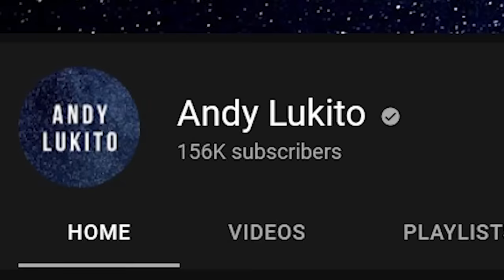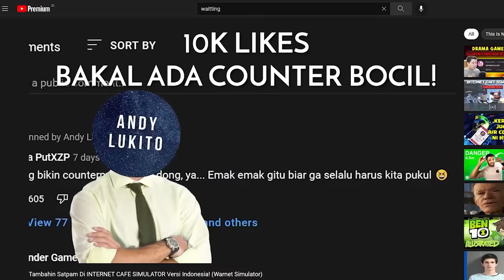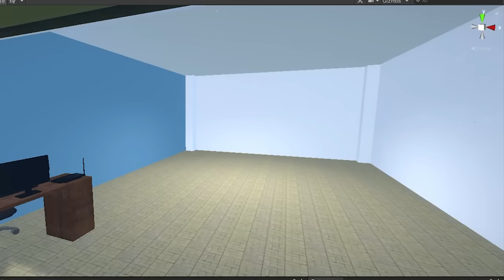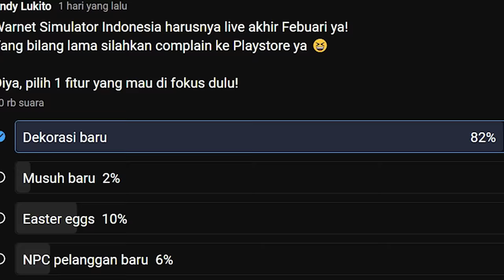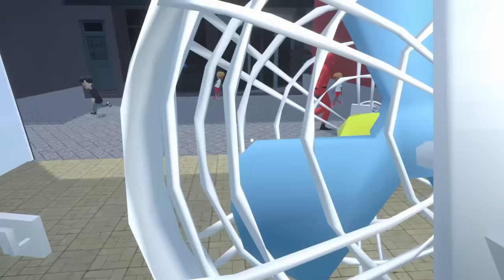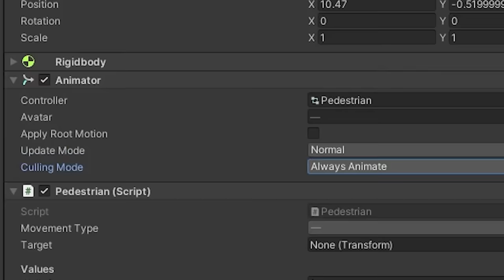Gua Tambahin TOKO-TOKO BARU Di Warnet Simulator Indonesia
Kembali lagi dengan warnet simulator gw! Banyak banget yang tiap hari spam kapan publish, dan jawabannya adalah... nonton videonya!
Karena walaupun gw sedang remake internet cafe simulator, gw bikin jadi lebih unik dengan tambahin toko-toko spesial tentunya tema Indonesia.

Selain itu juga, sekarang ada kipas angin dan juga jam dinding untuk dekorasi warnet!
Nah sekarang tantangan buat kalian adalah comment dibawah cara kasih tau ini warnet tutup atau buka bagaimana dan like video ini! Karena jika menyentuh 11 ribu likes maka gua akan tambahin NPC-NPC baru di dalam Warnet Simulator versi Andy Lukito!

➽ Jump Or Give Up!